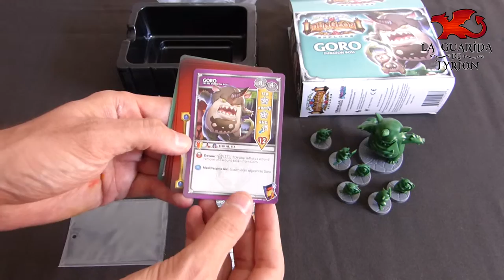Abriendo la caja: Goro (Super Dungeon Explore)